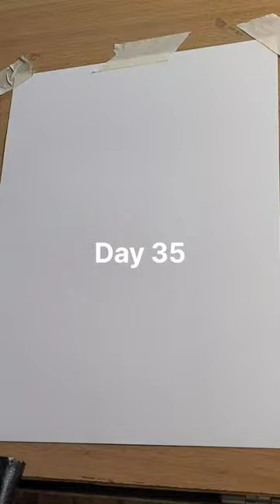Day 35: A Brush with Diversity 🎨 | 75-Day Portrait Exploration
On Day 35 of our 75-day Portrait Challenge, we celebrate the vibrant tapestry of diversity through our art. Join us as we portray the uniqueness that connects us all.
Musician:BDKSonic
charcoal and graphite drawing
charcoal portrait tutorial for beginners
how to draw with charcoal pencils
charcoal drawing techniques
charcoal face drawing
graphite pencil drawing tutorial
realistic graphite pencil drawing
graphite portrait tutorial
how to draw a self portrait ks2
charcoal self portrait
self portrait painting
charcoal drawing techniques
charcoal on Canvas techniques
what to draw with charcoal pencils
fuji film portrait photography
fine art portrait photography
creative portrait painting